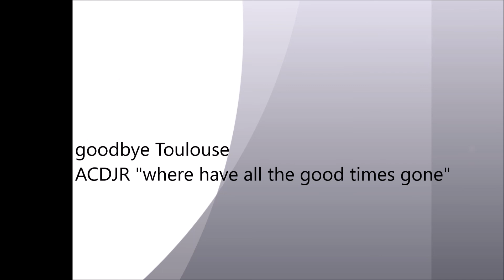ACDJR "where have all the good times gone"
En 1982 des animateurs de la radio FMR de Toulouse décident de créer ce groupe à géométrie très variable.
Ce collectif adopte le nom de ACDJR qui va être à l'origine de bien des théories fumeuses, de tentatives d'explications farfelues ou d'élucubrations pour fin de soirées imbibées telles que :
- Association Contre la Déperdition des Joies Du Rut
- Association Contre la Diffusion de Jingles à la Radio...
En fait l'explication est plus prosaïque. Il faut se rappeler que depuis janvier 1981 sévit une série américaine sur les écrans cathodiques français : "Dallas". Le battage médiatique fait autour de son machiavélique et infâme héros, JR Ewing, frise l'indigestion et se trouve à l'origine de ces cinq initiales.
ACDJR = assez de JR !
Une de leur principale activité est de reprendre et détourner des standards de la chanson ou du rock. C'est le cas ici avec ce titre popularisé par les Kinks.

Merci au site Toulouse Underground.